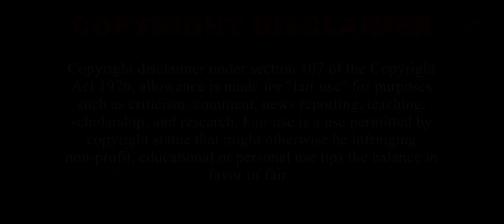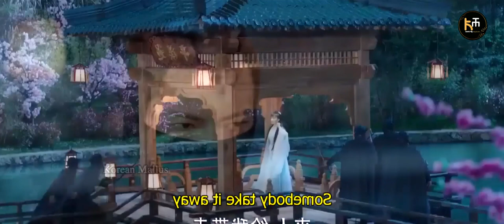ഉറക്കമില്ലാത്ത രാജകുമാരി EP - 01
Hi! Everyone this is our Channel we are here to explain world-class movies in our own native language with a good explanation from the materials actually what we have and we are putting our efforts to make this so we also know how much effort is taken for the completion of this movie we don't violate your movies hopefully we are promoting your movies with our explanation in a good way.

Thanking you!!